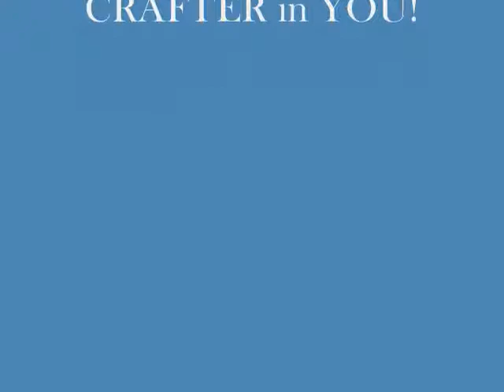May23 Lights Camera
Want to make money from crafting? Maria shares her tips for sharing craft ideas on video.